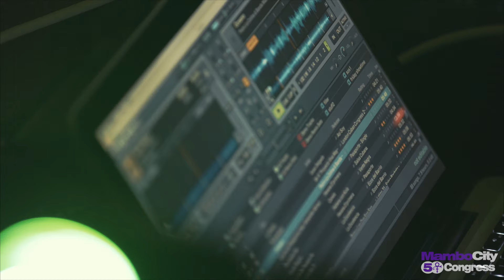Live Coverage | 2016 Mambo City Congress